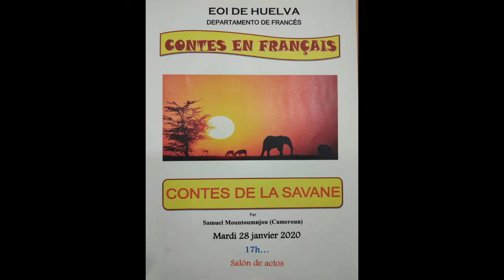CONTES DE LA SAVANE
Samuel Mountoumnjou (Camerún). "Nací en Foumban, una ciudad del oeste de Camerún que sigue conservando muchos elementos de su cultura y de sus tradiciones. En ese contexto me crié, aprendiendo el bamoun, mi lengua materna. Pasando los años, aprendí a apreciar las metáforas y la poesía de ese idioma así como la riqueza literaria y cultural de sus relatos. Escuchando a mi mamá hablar o contar, y a muchas personas mayores del pueblo también, sentí nacer y crecer en mí la pasión por los cuentos y, siendo aún adolescente, me inicié en la narración".

"Como los humanos, los animales tienen desilusiones, desgracias y conflictos. Y muchas veces, se empeñan en buscar estrategias no sólo para sobrevivir sino también para resolver sus conflictos, a fin de restaurar la paz, la justicia y la felicidad en su comunidad.
« Cuentos de la sabana » es una selección de unas apasionadas narraciones protagonizadas por animales, que ilustran y explican algunos comportamientos humanos".